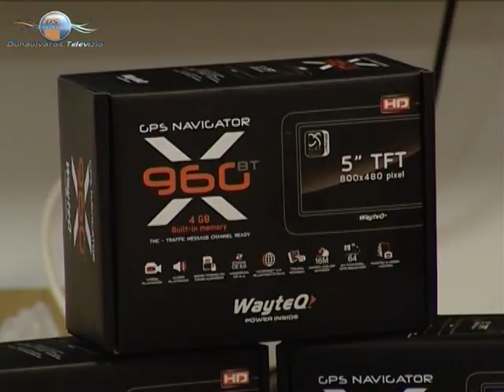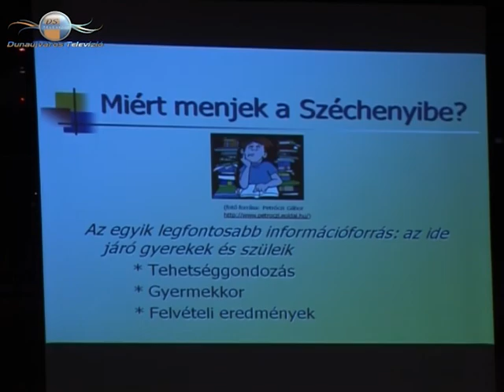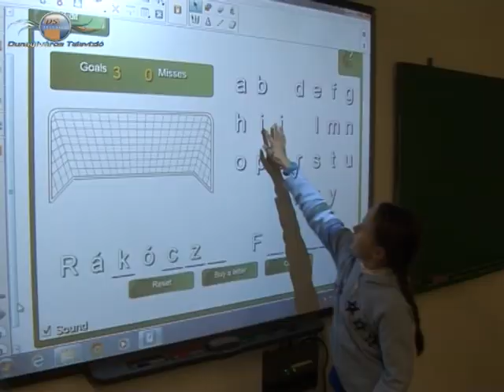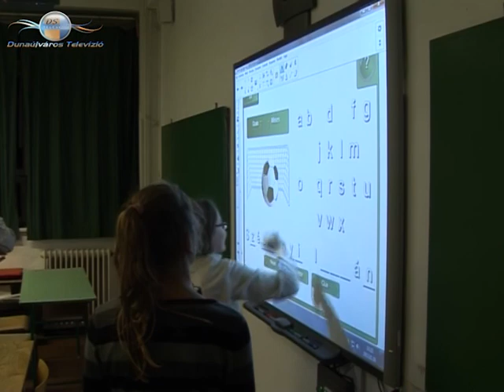2013 11 20 Híradó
Gyermeket molesztált -- Egy 12 éves kisgyermeket molesztált a visszaeső bűnöző

Támogatás -- Támogatásból fejlesztettek a mentőállomáson

Téli felkészülés -- A katasztrófavédelem megkezdte az előkészületi munkálatokat

Nyílt nap -- Nyílt napot tartottak a Széchenyi gimnáziumban

Kézilabda -- Legjobb nyolc között a Kézilabda Akadémia